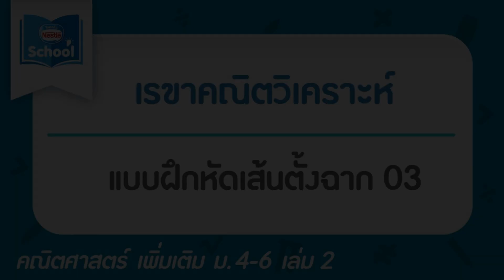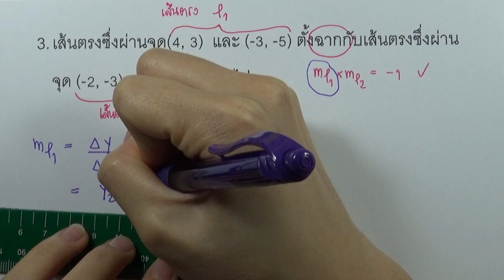แบบฝึกหัดเส้นตั้งฉาก 03